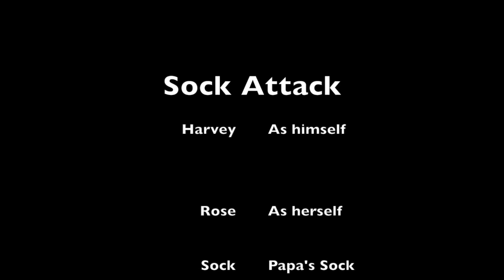Sock attack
Sock Attack! A movie made by my kids. They asked me to show it to the world so here it is.